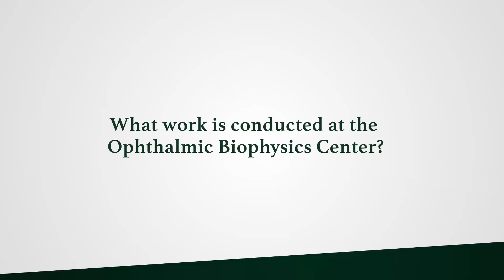Marco Ruggeri, Ph.D. discusses the Ophthalmic Biophysics Center at Bascom Palmer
Dr. Marco Ruggeri, Research Assistant Professor of Ophthalmology at Bascom Palmer Eye Institute at the University of Miami Miller School of Medicine discusses the Ophthalmic Biophysics Center
-What work is conducted at the Ophthalmic Biophysics Center?
-Which research initiative are you working on?
-Why is transitional research important?

Facebook: Bascom Palmer Eye Institute